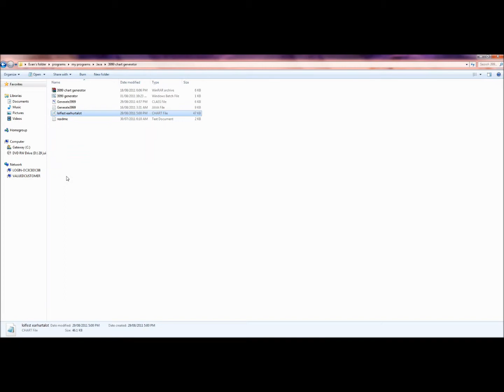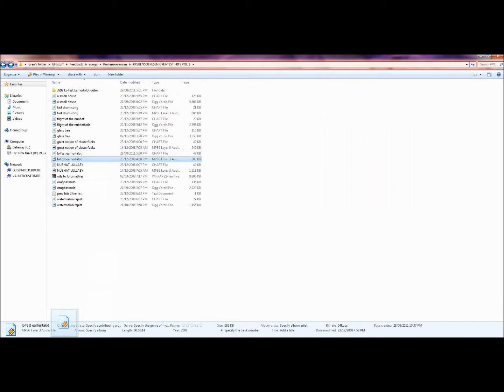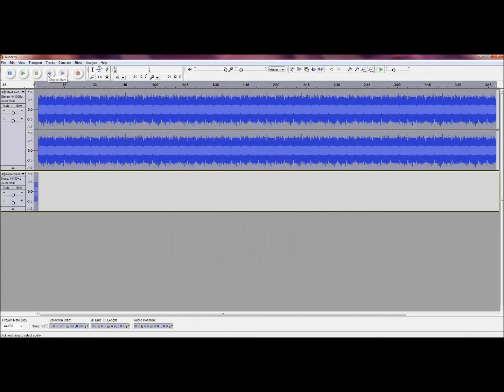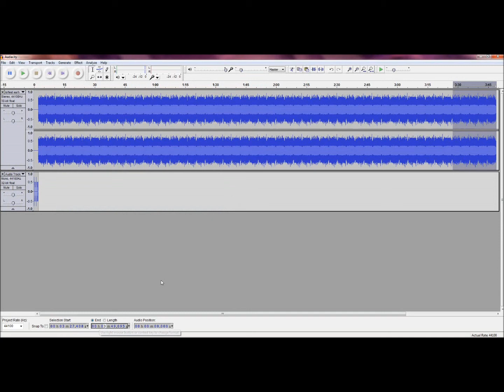How To Make Your Own 3999 Guitar Hero Custom Charts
For those of you who aren't familiar with 3999 charts, basically they are charts of  sections of songs looped over and over again, great for building endurance and consistency. This video will show you the steps necessary to make your own 3999 chart with the help of a program I wrote in Java, along with matching audio.